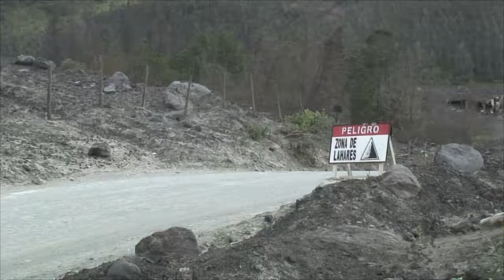Ecuador - zwischen Altiplano und Regenwald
Ein Reise durch die unterschiedlichen Regionen Ecuadors: Von der Hauptstadt Quito und dem Altiplano bis in die Regenwaldgebiete des Amazonas und die Bergwälder des westlichen Andenabfalls.